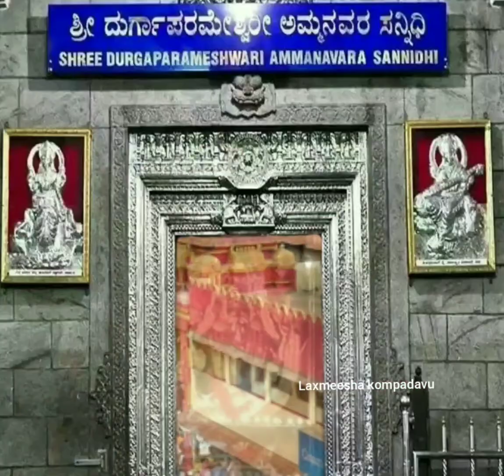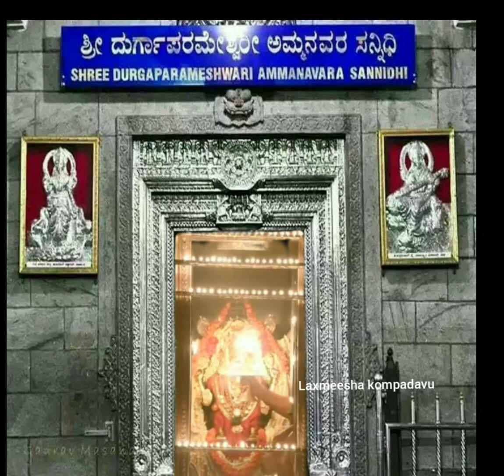ಕಣ್ಣಾರೆ ತುವೊಡ್ ಕಟೀಲ್ದ ಕ್ಷೇತ್ರೊನೂ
ಓಂ ಶ್ರೀ ಕಟೀಲು ದುರ್ಗಾಪರಮೇಶ್ವರಿ ದೇವಿ ನಮೋ ನಮಃ 🙏